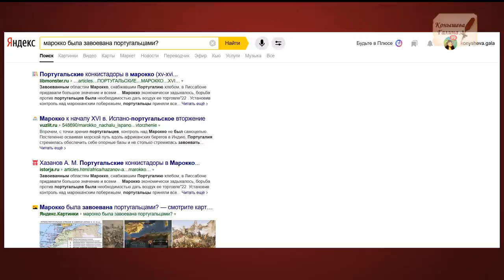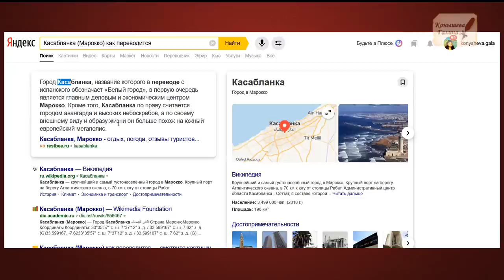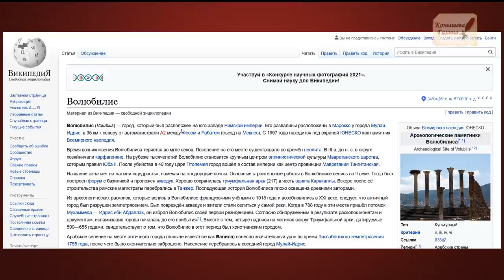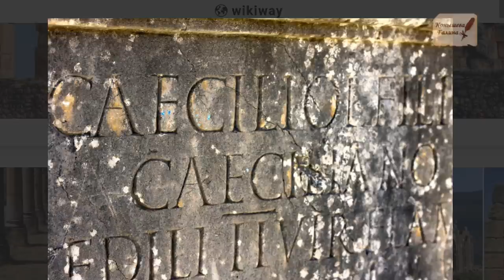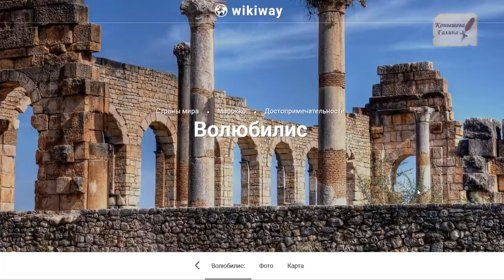Северная Африка говорила по-русски? Марокко.Берберы и сюрприз.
Начинаем сезон Прогулки по Допотопной Москве с Галиной Конышевой,по субботам 10, 17, 24.